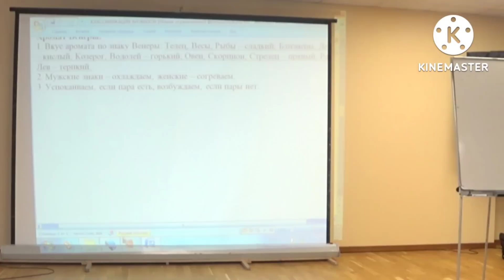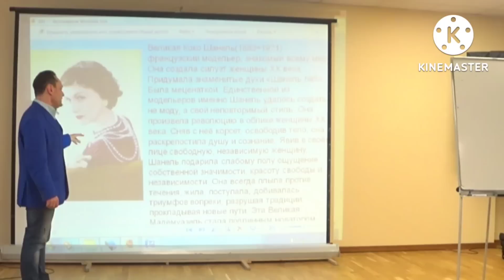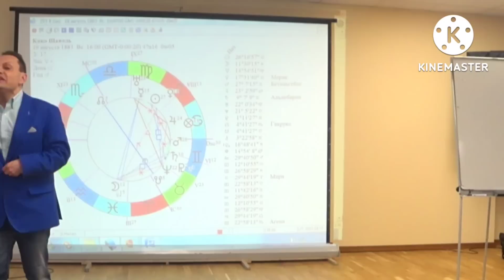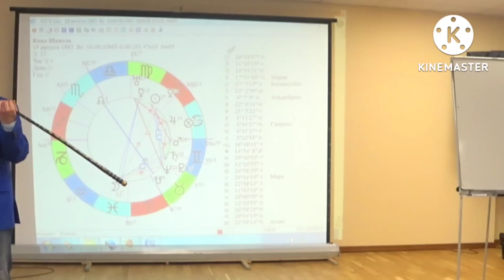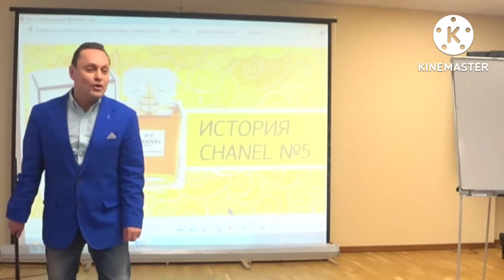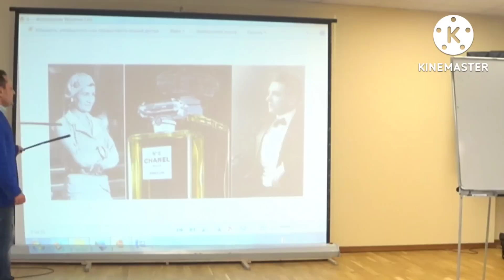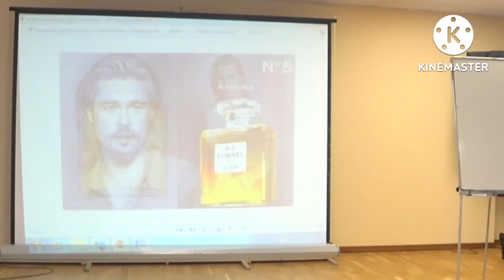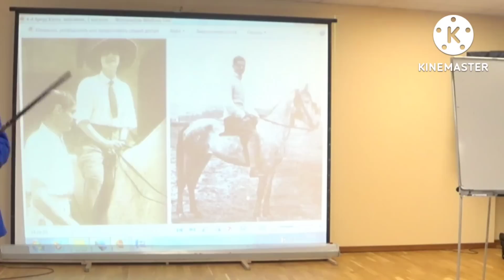CHANEL, пахнет деньгами